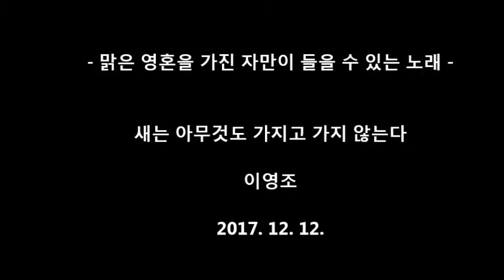맑은 영혼을 가진 자만이 들을수 있는 노래 Young Jo Lee